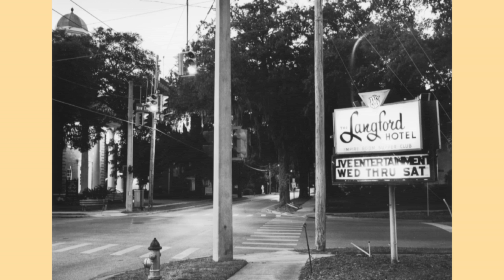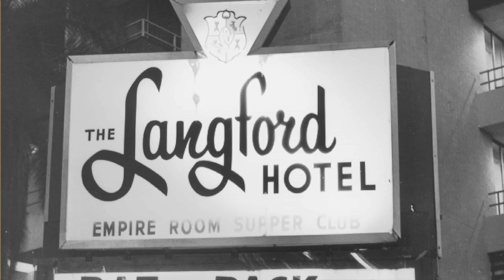Peter Schreyer's Pictures of the Langford Hotel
Between 1978 and 2001, Peter took BW pictures of the hotel that document some of its interesting features